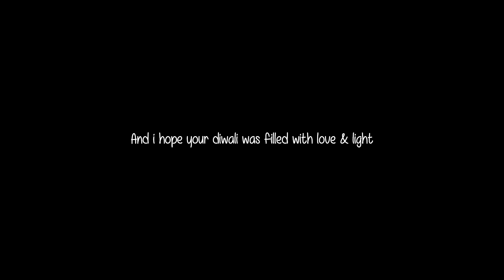DIWALI VLOG: family lunch, mehendi, cards , dressing up & a lot more | Ridhi N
Hey guys!! Here is THE ANNUAL DIWALI  LOG for 2023 . I hope your Diwali was filled with love and light and happiness. :)

Unitl next time.
Xoxo